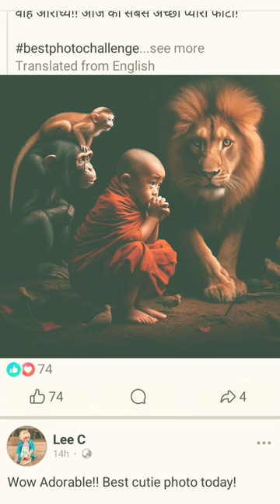March 27, 2024